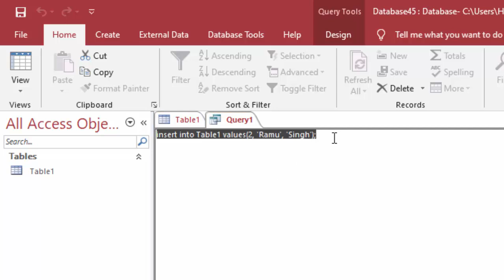How to insert records in SQL query in Microsoft Access@COMPUTEREXCELSOLUTION